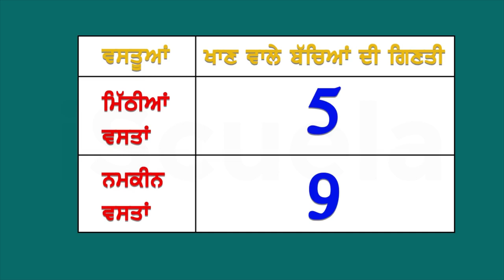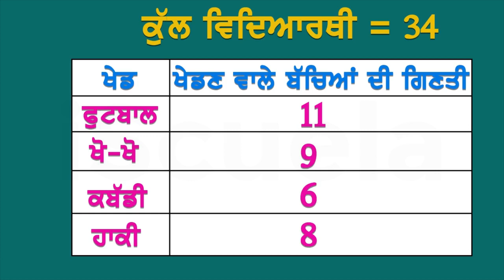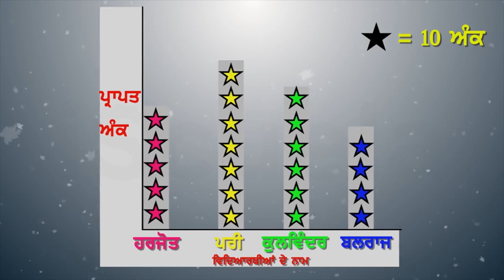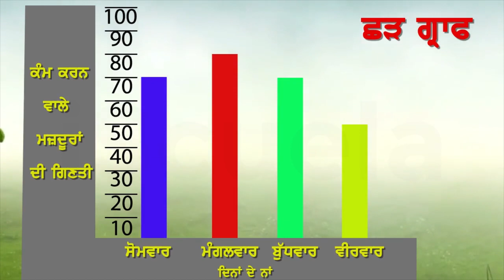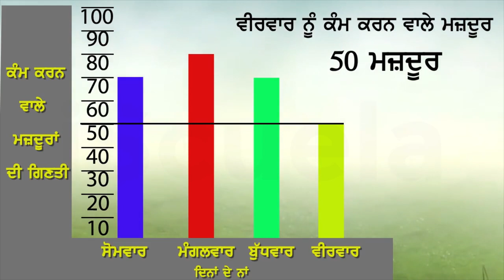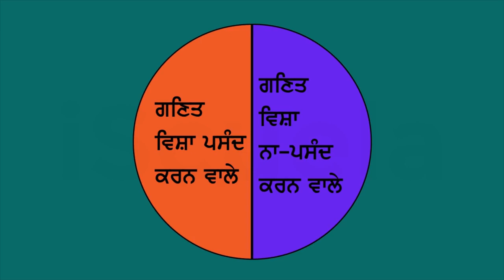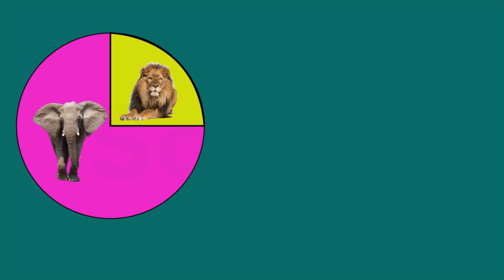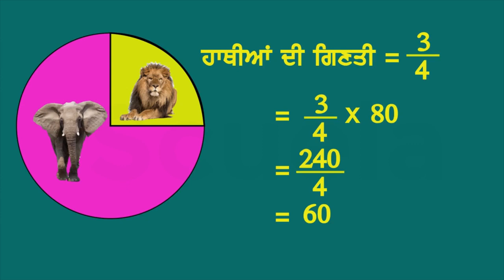PB | Class 4 | Maths | Chapter 9 | Ankdhe Vigian (PSEB)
"Ankdhe Vigian" is the ninth chapter in the Class 4 Maths textbook published by the Punjab School Education Board (PSEB). In English, this chapter translates to "Numerical Science." This chapter aims to introduce students to the basic concepts of numbers and counting, and to help them develop an understanding of the relationship between numbers and their values.

The chapter covers a range of topics, including the counting of objects, identifying numbers, and understanding place value. Students will also learn about the various types of numbers, such as odd and even numbers, and how to perform basic arithmetic operations, including addition and subtraction.

Throughout the chapter, students will be presented with a range of problems and exercises designed to reinforce their understanding of the concepts covered. These exercises are intended to help students develop their problem-solving skills and apply what they have learned to real-world situations.

By the end of the chapter, students should have a solid grasp of the fundamentals of numerical science and be well-prepared to move on to more advanced topics in maths.